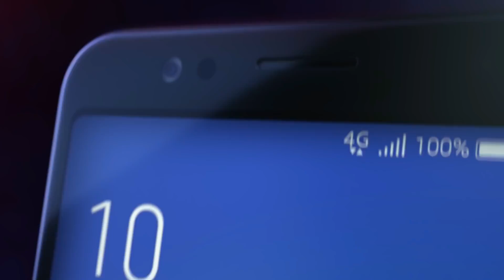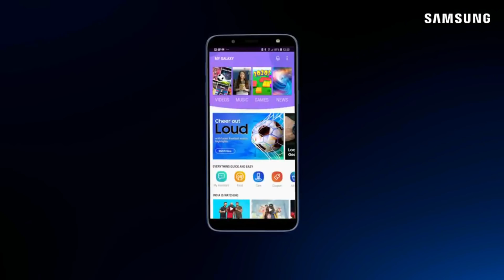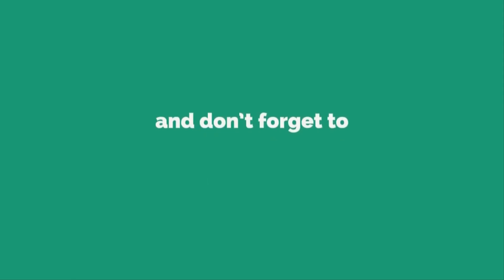Top 5 Best Smartphone Under Rs 15000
New smartphone in India.